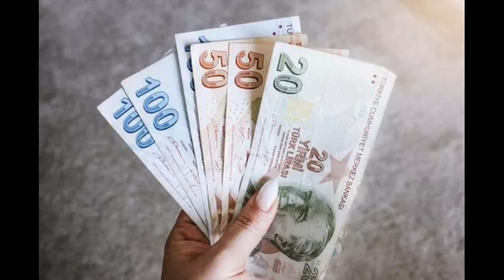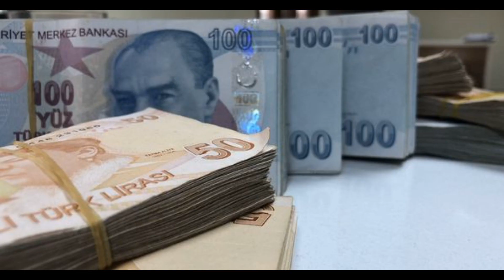EMEKLİ İKRAMİYELERİNE ZAM YENİDEN GÜNDEM DE